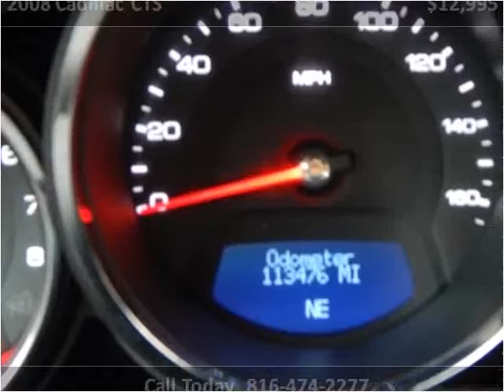2008 Cadillac CTS Used Cars North Kansas City MO